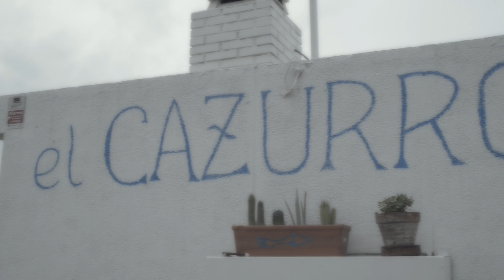Mandeo Records - CAHORNEGA - El pañuelo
Extracto del reportaje de la presentaciónn del nuevo disco del grupo folk cántabro CAHÓRNEGA.